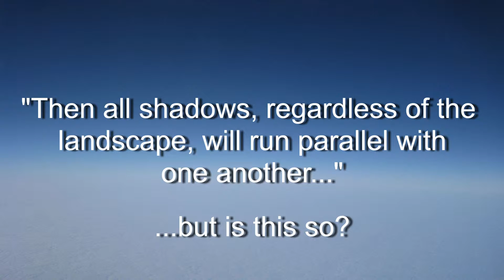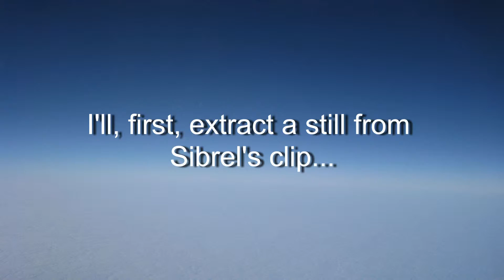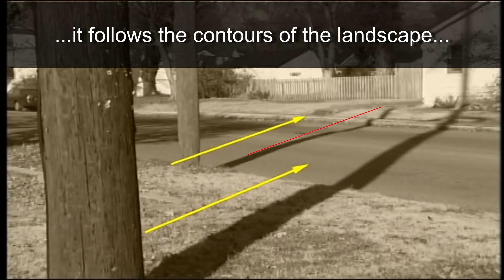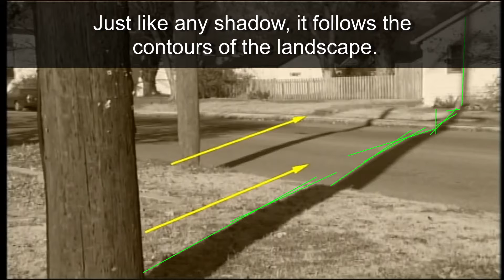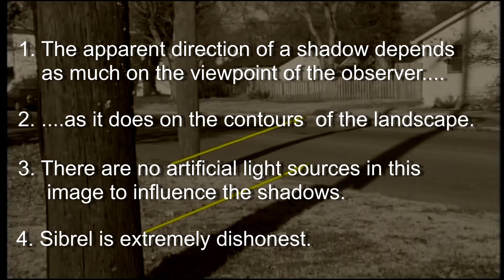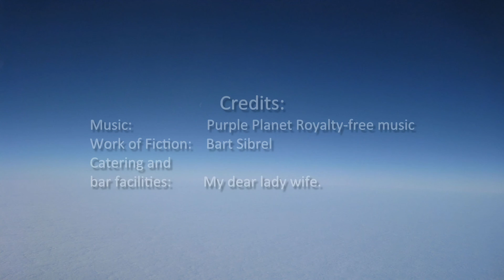A Funny Shadow Happened to Bart Sibrel's Honesty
Bart Sibrel debunks himself